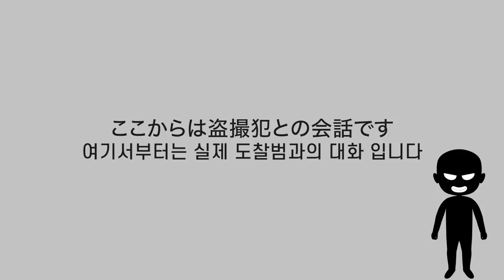일본 지하철에서 웬 아저씨에게 몰래 사진을 찍혔다